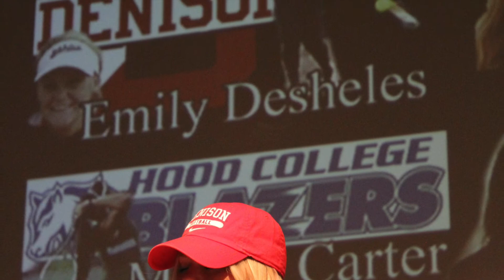Signing Day - National Letter of Intent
Updates of Lakeside High School events ...